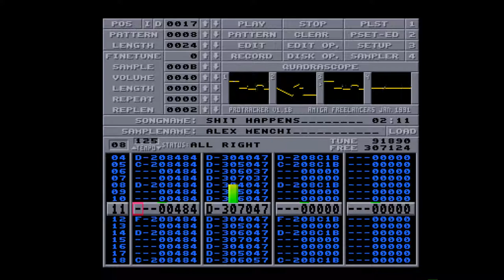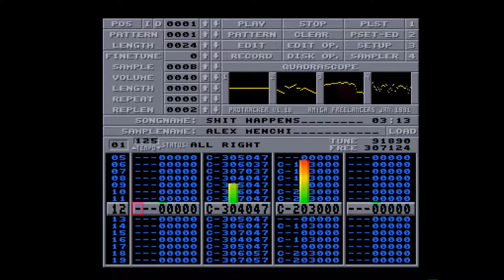Amiga 500 - Alex Menchi - Shit Happens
Alex Menchi - Shit Happens